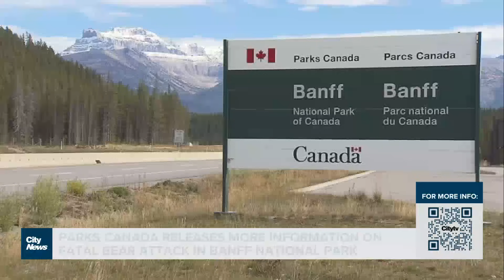Parks Canada releases more information on fatal bear attack in Banff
Parks Canada has released more information about the events that ended with two people and their dog dead, after a bear attack on Friday night in Banff National Park.